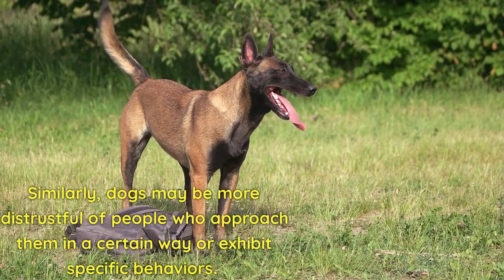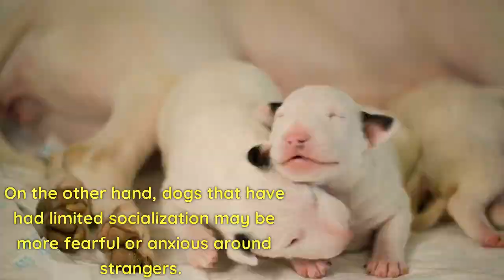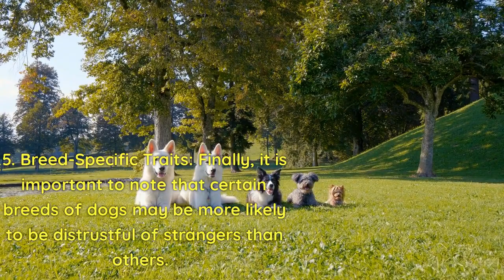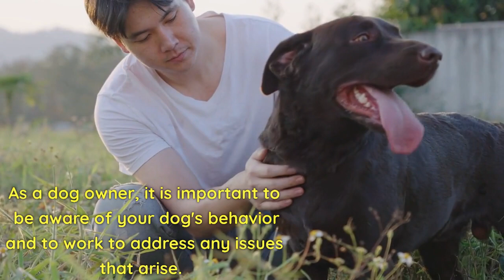5 Reasons Why Dogs Don't Trust Some Humans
5 Reasons Why Dogs Don't Trust Some Humans

In this video, we delve into the intriguing topic of why some dogs seem to have a preference for women over men. We explore 5 reasons why dogs may not fully trust certain humans, shedding light on their behavior and reactions. If you've ever wondered why your furry friend acts differently around men, this video will provide valuable insights into their perspective. Join us as we uncover the secrets behind dogs' unique relationships with different genders.

Not just any reasons why dogs don't trust some humans, but insights into canine distrust and how to rebuild trust. Discover the secrets to earning your dog's loyalty and companionship. Learn from experts like pierson, Brett Conti, Insider Business, Counting Countries, Kara and Nate, Yes Theory, LivingBobby, Nas Daily, MrBeast, Faze Rug, or Airrack, and uncover what makes dogs wary of certain people. This video sheds light on canine behavior and offers valuable tips for strengthening the human-dog bond.

Is your pup aloof or scared?  Unlock the secrets to building trust! Learn 5 COMMON MISTAKES dog owners make, and discover EXPERT TIPS to become your furry friend's FAVORITE human.  No more tail wags for strangers!

Your queries -

belgian malinois
rottweiler dog
rottweiler attack
rottweiler
ridgeback dog
ridgeback
rhodesian ridgebacks
rhodesian ridgeback
pitbull dog
malinois puppy
malinois dog
german shepherd
dog stretching

belgian malinois
malinois
rottweiler
guard dogs
rhodesian ridgeback
guard dog
dog training
rottweiler dog
german shepherd
protection dogs
funny rottweiler
rottweiler funny
dogs
rottweiler compilation
rottweiler puppies
rottweiler puppy